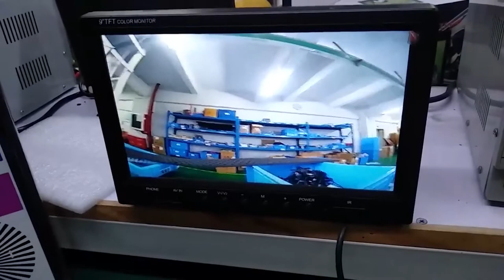GreenYi White Truck Rear View Backup Camera 18 LED IR Night Vision Waterproof For Trailer/Pickups/RV